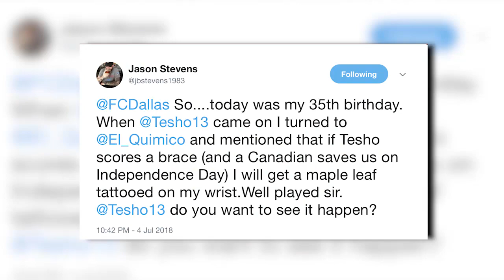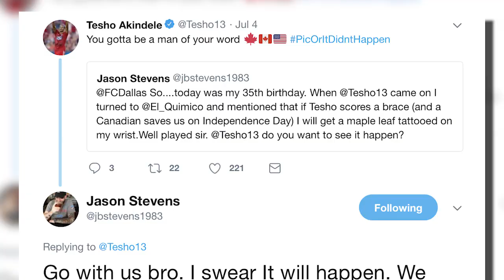Fan Makes Good on Promise with Tesho and Gets Inked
FCD fan Jason Stevens could have never guessed Canadian Tesho Akindele would score a brace to bring the team back from behind...on American Independence Day no less. So he promised to get a Canadian maple leaf tattoo. Watch how it all unfolded.